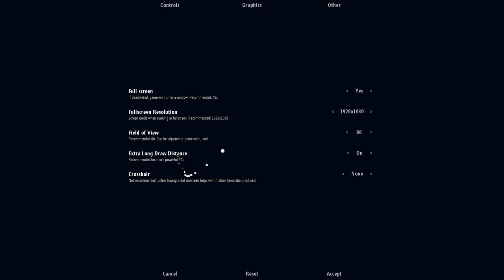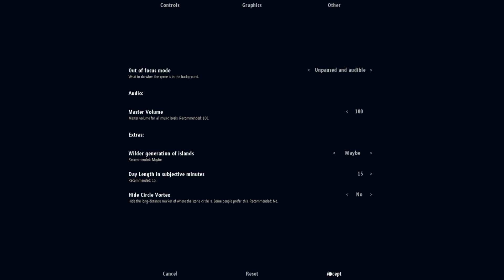Let's Play Proteus Pt 3: Winter Chills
This is my playthrough of Proteus, "A game of audio-visual exploration and discovery" by Ed Key and David Kanaga.